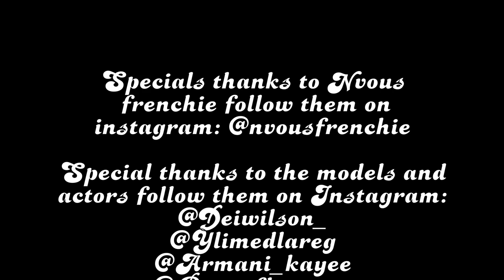Alexander McCoy - Oooh Lala (prod. by Scottie Flamez)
Alexander McCoy drops Ooh Lala as he follows up his controversial video “Tag your Favorite Rapper” with this new visual shot by Moreese Films

Follow him: @Alexandermccoy_ on all platforms

Shot by: @moreesefilms

Specials thanks to Nvous frenchie follow them on instagram: @nvousfrenchie